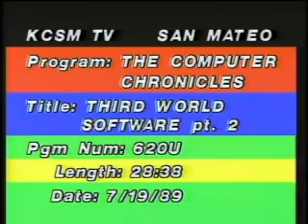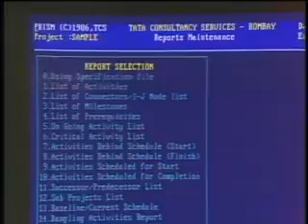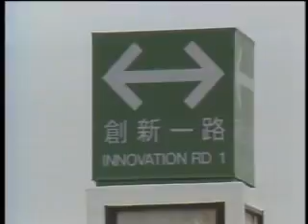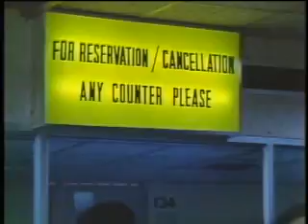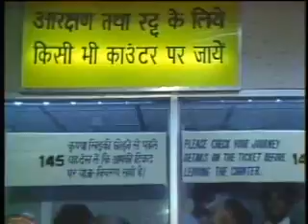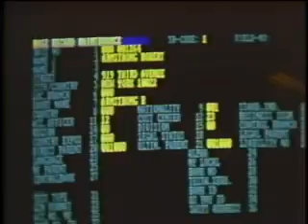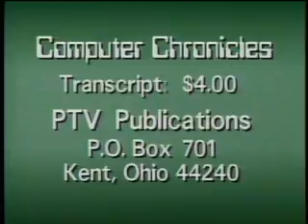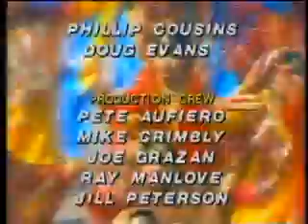indiansoftwa 512kb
AMAZON.COM  Shop Earth's Biggest Selection
Price Selection Convenience